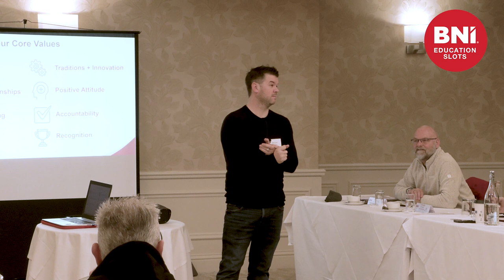Increasing Contributions In Your BNI Chapter With 'The Power of One' | BNI Education Slots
In the latest installment from BNI Education Slots, Kieran Toner, a seasoned professional from KIEBA Property, delivers an engaging and insightful presentation aimed at helping members of BNI (Business Network International) harness their membership for optimal results. The focus of Toner's talk is on the manageable yet impactful commitment of a little time each week to foster growth, not just within one's own business, but also in contributing positively to the broader BNI community.

Toner begins his talk by addressing a common feeling among BNI members: the rapid pace at which weekly meetings come around, often leaving them feeling unprepared or as if they have little to contribute. This situation, he argues, is usually the result of a busy schedule that doesn't allow time for reflection on how to be actively engaged in the BNI ecosystem. The core of his message revolves around "The Power of One" concept, a strategy that, if implemented, can significantly enhance the BNI experience for every member.

Key moments from the video include:

(00:39) Introduction to the Power of One: Toner introduces the "Power of One" concept, emphasizing how dedicating just a small amount of time each week can lead to substantial benefits for every member of the chapter.

(00:39) One Hour of CEU (Continuing Education Units) a Week: Toner suggests spending one hour a week listening to educational podcasts or engaging in activities that improve one's skills as a BNI member. This not only enhances individual capabilities but also keeps BNI at the forefront of members' minds, increasing the likelihood of generating valuable referrals.

(01:46) One-to-One Meetings: Encouraging members to schedule a one-to-one meeting with a fellow member each week, Toner highlights the importance of building strong, personal connections within the network. These meetings are crucial for understanding each other's businesses better, which naturally leads to more referrals.

(02:31) One Referral a Week: Setting a goal to generate at least one referral per week is presented as a realistic and impactful target. Toner asserts that by staying engaged with the BNI network and understanding fellow members' needs, finding opportunities for referrals becomes much easier.

(03:10) One Visitor a Month: Toner urges members to invite one visitor to a BNI meeting each month. This simple act of outreach can significantly expand the network, providing fresh opportunities for everyone involved. The process of inviting a visitor is demystified and encouraged as a routine activity.

(03:39) One Testimonial a Month: Finally, Toner speaks on the power of testimonials, urging members to write at least one testimonial a month for fellow members. Testimonials not only strengthen the credibility of the recipient but also enhance the community's overall reputation.

Toner's presentation is not just a call to action; it is a roadmap for making the most out of BNI membership through small, consistent efforts. He adeptly uses questions and interactive elements to engage the audience, ensuring the message is not only heard but felt. The concept of "The Power of One" is presented as an achievable, sustainable approach to business networking that empowers each member to contribute to the collective success of their BNI chapter.

In conclusion, Kieran Toner’s talk encapsulates the essence of proactive engagement in BNI. By committing to the "Power of One," members can see tangible improvements in their networking outcomes. This strategy not only fosters individual business growth but also strengthens the supportive framework that BNI chapters are built upon. Toner's message is clear: investing a little time each week into BNI can yield significant returns, both professionally and personally, making it a worthwhile endeavor for every member. His talk serves as a motivating reminder of the impact that individual actions can have on a collective scale, urging members to embrace the "Power of One" for a more prosperous and interconnected BNI experience.